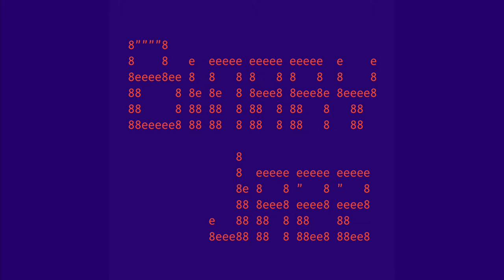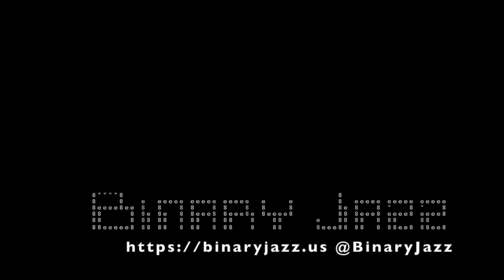Binary Jazz - Episode 1011011: Panopticon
We're back! Or something. This time we're talking about many-eyed optometrists, The Hunger Games and emails you can't unsubscribe from. Also: transactional email is a scam, rental pineapples, how many buckets are the right number and can they be used in place of moving boxes, Florida death beaches and Gary will buy drinks for Geometry teachers.